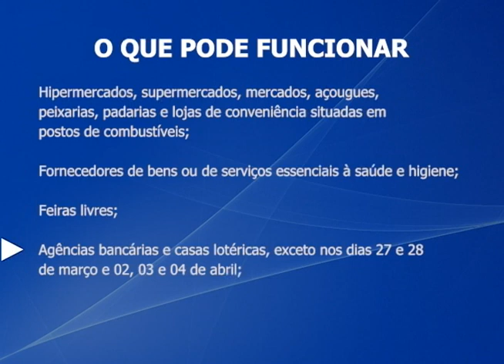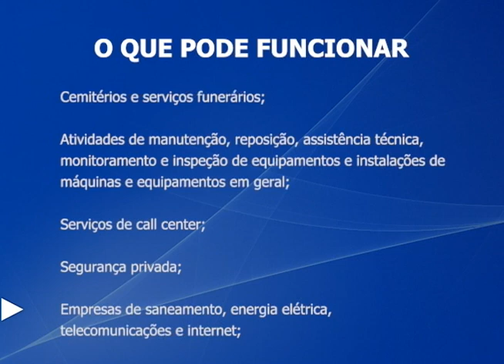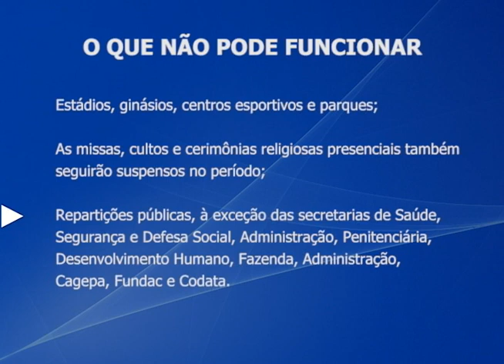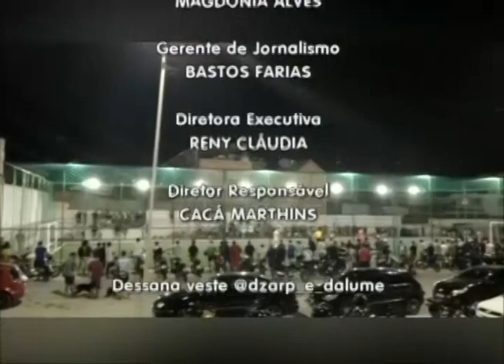Borborema Notícias | 26/03/2021